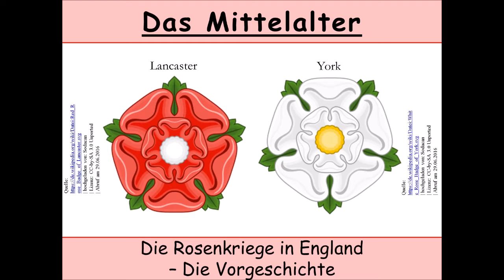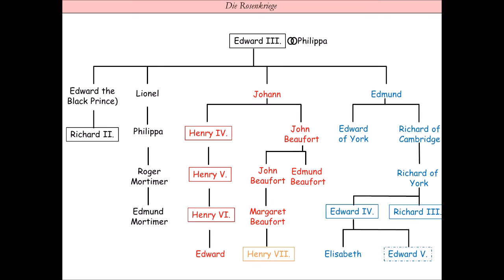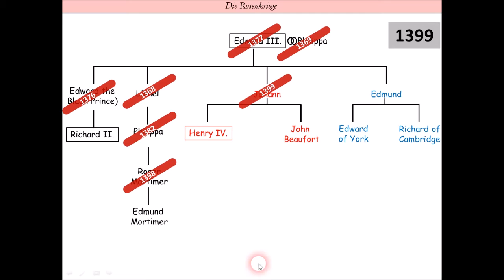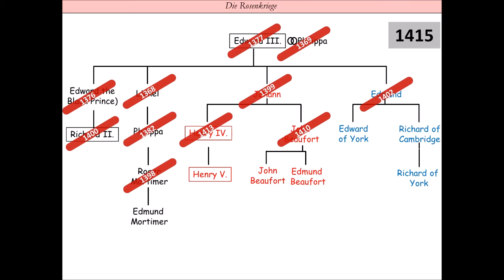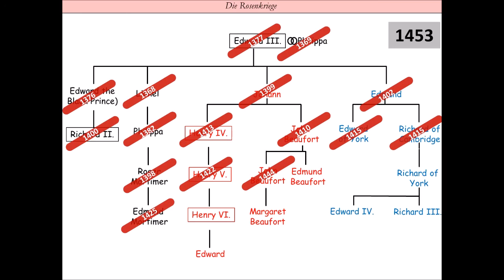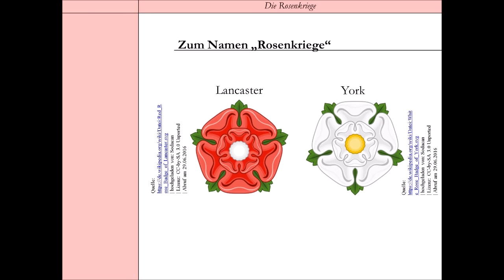Die Rosenkriege in England 1455-1485 - Die Vorgeschichte (Lancaster | York | Tudor | Edward III.)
Im Jahre 1453 endete nach 116 Jahren der Hundertjährige Krieg zwischen England und Frankreich. England sollte letztendlich diesen Krieg verlieren und das hatte Folgen für König Henry VI. Diese Niederlage schwächte nämlich seine Position und hinzu kam noch eine Geisteskrankheit 1453.
1455 bricht dann ein kriegerischer Konflikt zwischen dem Hause York und dem Hause Lancaster aus. Es handelt sich um einen innerfamiliären Krieg. Bis 1485 sollte es mehrere Phasen dieser Auseinandersetzung geben, die als Rosenkriege bezeichnet werden.
In diesem Video soll es um die Vorgeschichte des Rosenkrieges gehen.

Link zum Video zum Verlauf der Rosenkriege: Link folgt am 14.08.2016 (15 h)